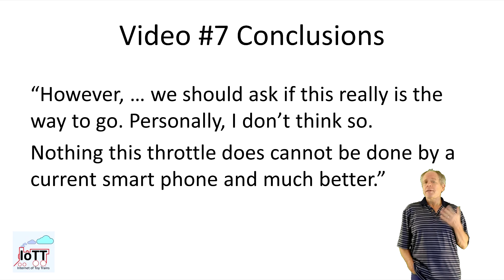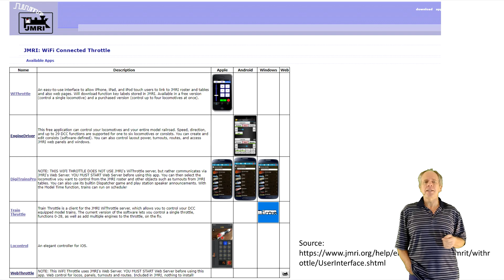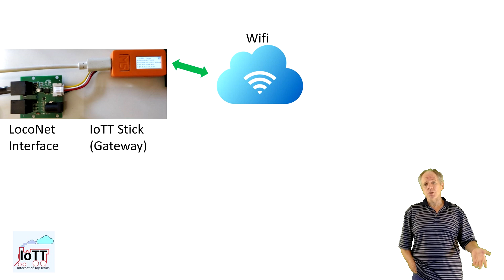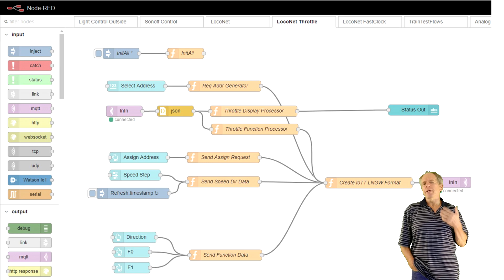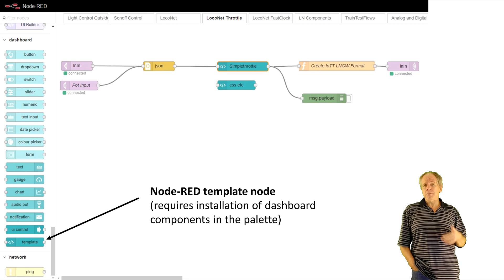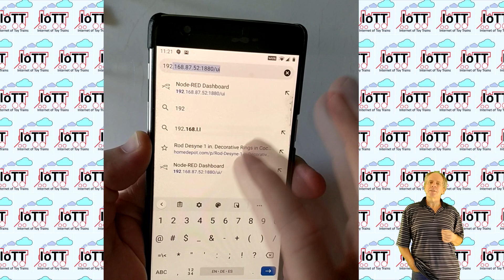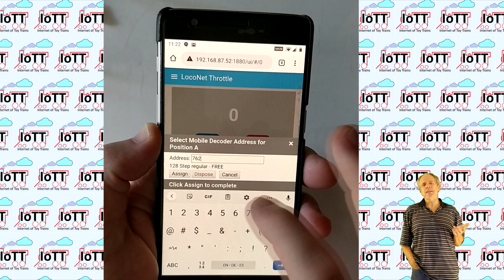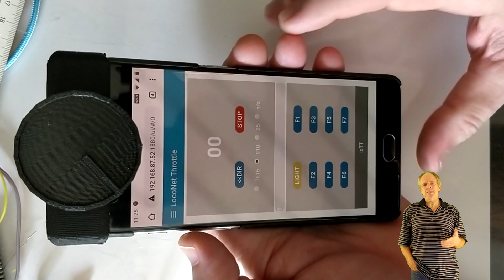Smart Phone Throttle with a Knob (Video#51)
In Video #7 I built a LocoNet Wifi throttle using a Nextion display. That was working quite well, but as I concluded at the end of the video, not worth pursuing. Today I am going to show you what I think is the smarter concept.

TOC:
0:00 Start
0:35 Introduction
1:45 Throttle Requirements
2:50 Communication Infrastructure
5:05 Node-RED HTML Template
6:38 Start Throttle on Smart Phone
9:00 The Knob